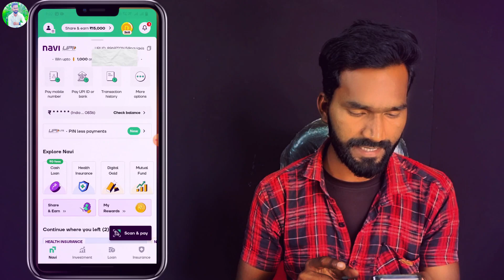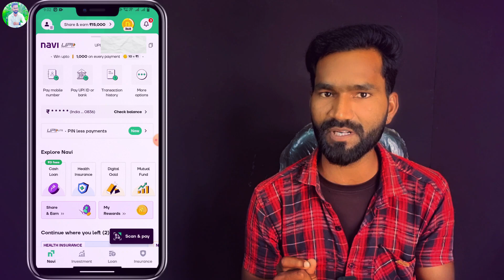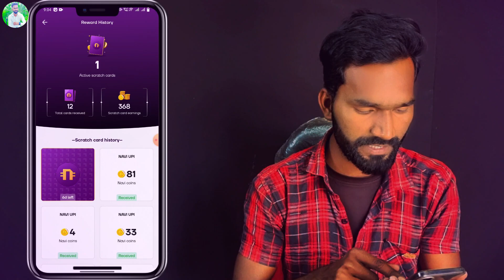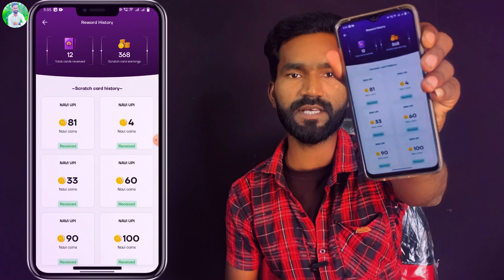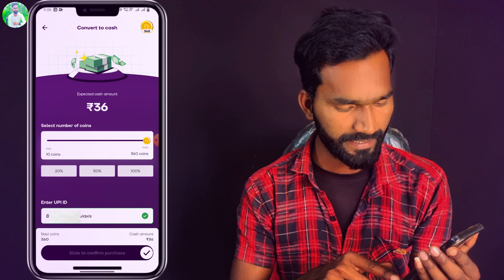New Earning App Today | Refer And Earn App | Navi App Refer And Earn | Navi App Nee Offer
Refer Code👉am4z93j

Refer Code 👉technicalrasul7

Refer Code👉84121984